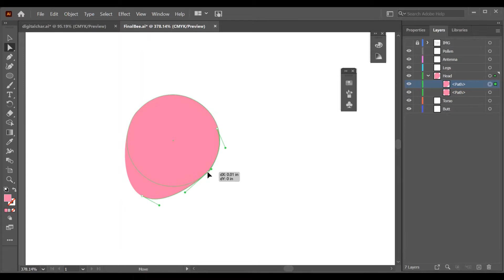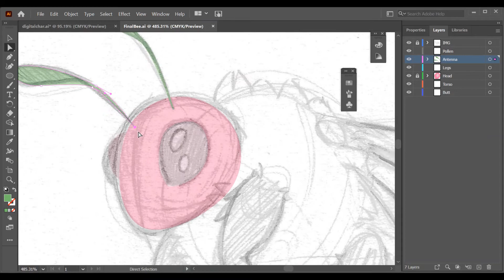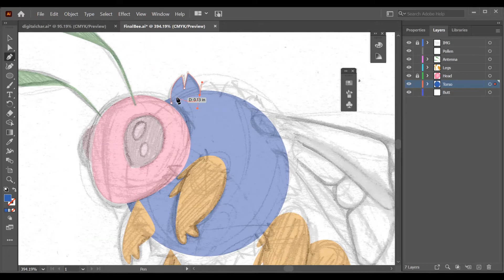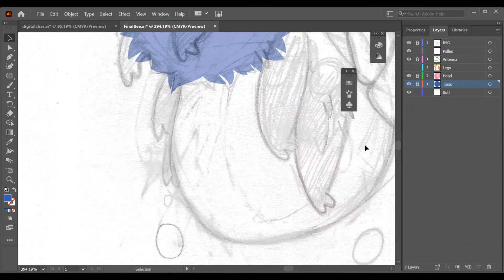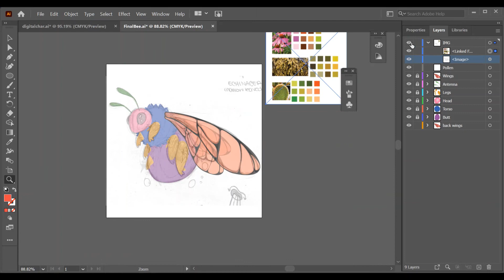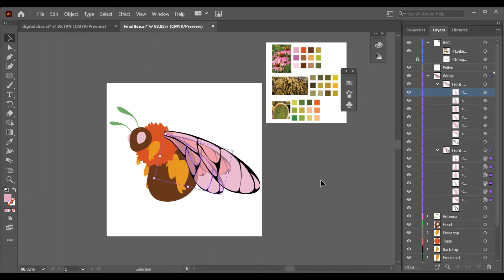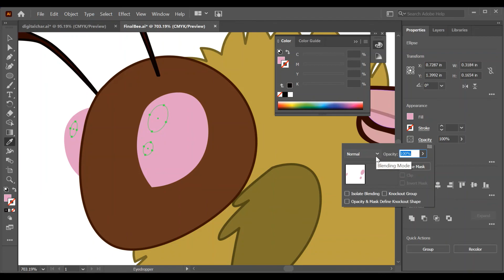Bee Hybrid Speed Draw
A speed draw showing the process of creating the 2D model for a bee hybrid in my "Floral Fauna" project.